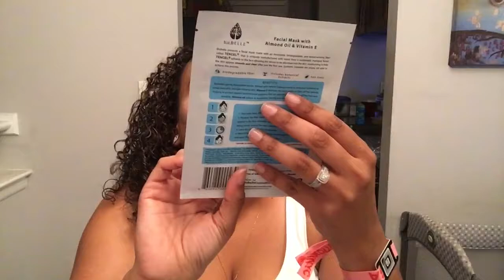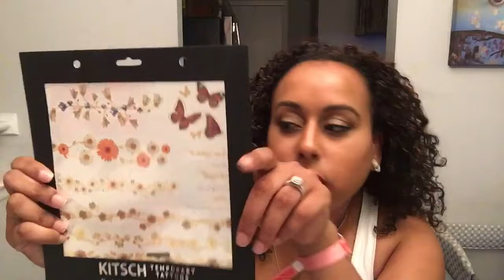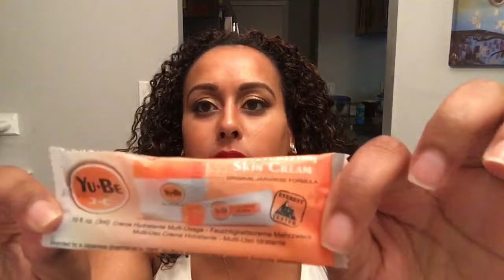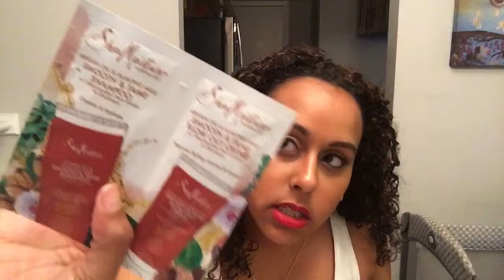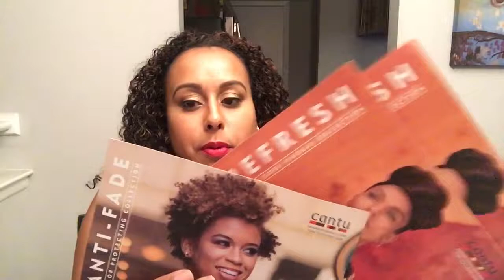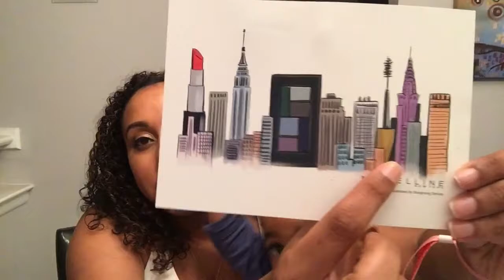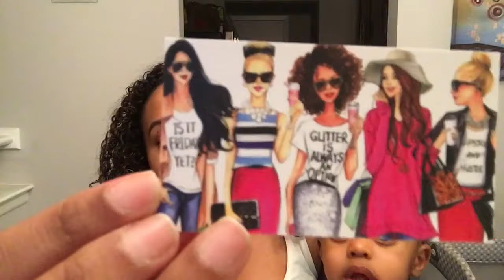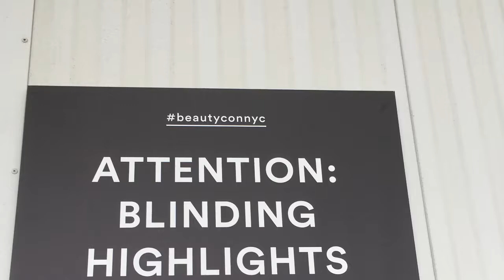BEAUTYCON NYC 2017!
Hi guys! I went to Beautycon NYC! I had a great time and I got to meet some of my favorite Youtubers! Check it out! 💄💋😍